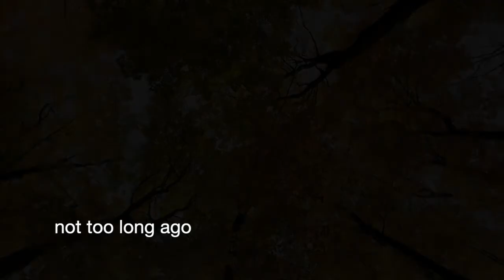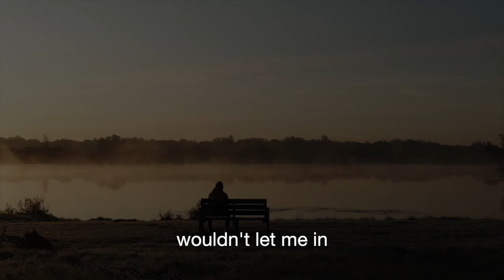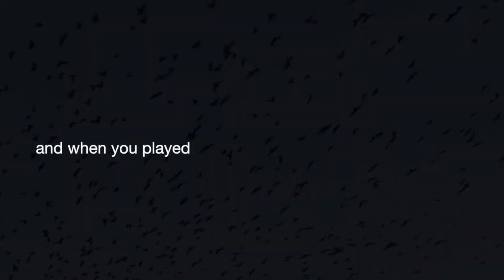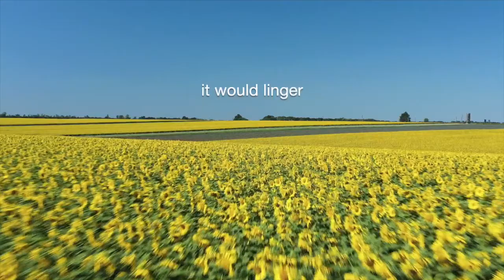Ancient Innocence (Joe's Song) - by Lisa Fitzgibbon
Recorded live at Paradise Studios, Sydney.
Vocal - Lisa Fitz
Violin - Jane Griffiths
Piano - Michael Edwards
In memory of Joe Bruce.

Lyric video by Bruce Winwood

"Moving of th' earth brings harms and fears,
   Men reckon what it did, and meant;
But trepidation of the spheres,
   Though greater far, is innocent. "
- A Valediction: Forbidding Mourning by John Donne